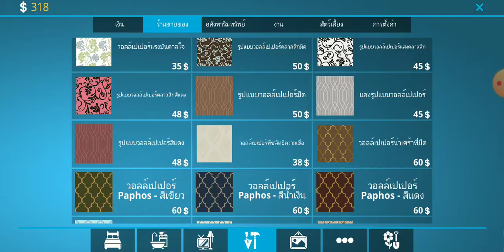House Designer ep.1.1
🤔House Designer😀

🙇 ขออภัยที่ไม่ได้พูดบางส่วนเพราะช่วงนี้เบลอและต้องเรียนอาจจะมีคลิปน้อยลงนะครับแต่มันจะยังมีอยู่นะครับ☜ (↼_↼)🐶

😎 ขอบคุณที่ติดตามมาจนถึงปัจจุบันนะครับ(◍•ᴗ•◍)❤